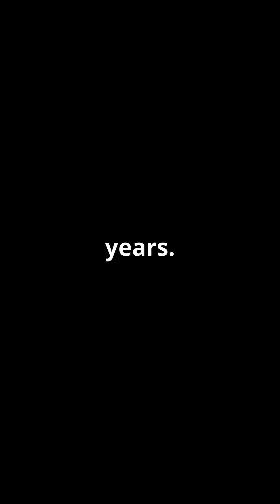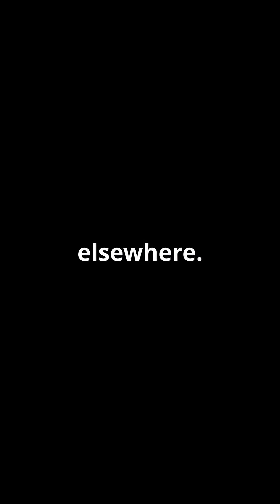Discover Earth's Oldest Rocks in Canada!